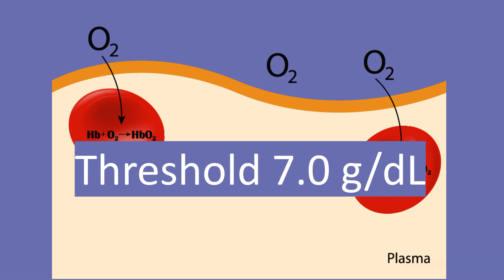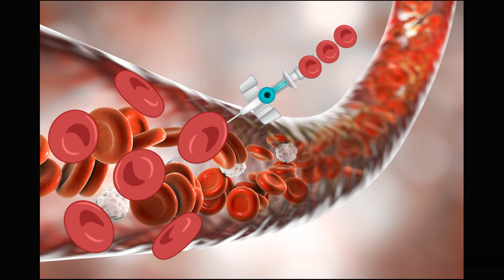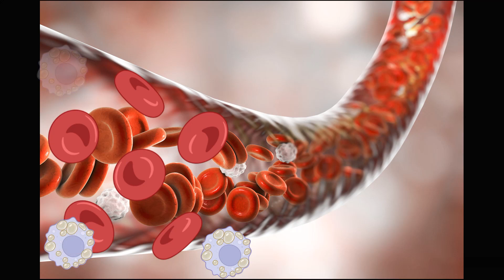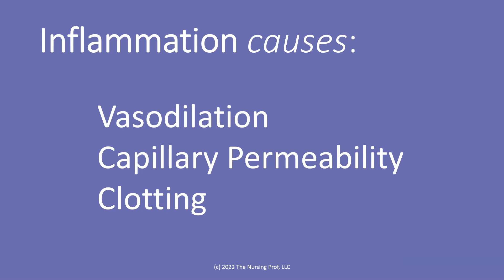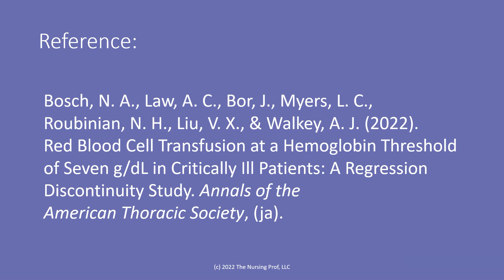When should you transfuse?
Transfusion can be lifesaving for many patients, but confusion exists about what the ideal transfusion threshold should be. In this short video, we explore the issues associated with transfusing at 7g/dL.